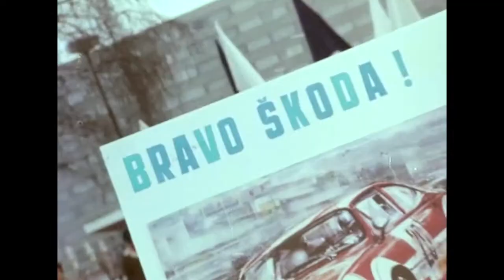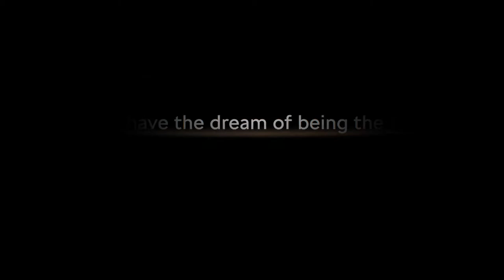120 років ŠKODA Motorsport - 120 років пристрасті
Любов до автоспорту сягає  до батьків-засновників компанії Вацлава Лауріна та Вацлава Клемента (L&K). Почавши з компанії з ремонту та виробництва велосипедів у Младі-Болеславі, що входила тоді до складу Австро-Угорської імперії, вони почали виробляти мотоцикли ще в 1899 році. Лише через два роки L&K вийшов на гонку Париж- Берлін з одноциліндровою моделлю TB . Заводський пілот Нарцис Подседнічек прибув на фініш до німецької столиці  першим  - на жаль, після офіційного відстеження часу. Він був дискваліфікований, хоча і відзначений як моральний переможець.

У 1925 році промислова компанія ŠKODA, що базується в Пльзені, стала стратегічним партнером Laurin & Klement. Використовуючи нові можливості, нині брендові автомобілі ŠKODA дослідили нові технічні кордони. У січні 1936 року ŠKODA POPULAR SPORT посів друге місце у своїй категорії на виснажливому, майже 4000 км ралі Монте-Карло. SKODA RAPID повторив цей успіх за рік. У 1948 році  ŠKODA 1101 відсвяткувала потрійну перемогу в класі на 24-годинній гонці в Spa-Francorchamps (Бельгія). Двомісний спеціальний ŠKODA SPORT, заснований на моделі ŠKODA 1101, брав участь у знаменитій 24-годинній гонці в Ле-Мані в 1950 році. У 1953 році наддувний двигун привів ŠKODA SUPERSPORT до 197,8 км/год, що зробило його найшвидшим чеським автомобілем у своєму епохи. Обидва типи відкритих спортивних автомобілів на базі виробничої моделі ŠKODA 1101 досягли багатьох перемог на кільцевих гонках у Східній Європі. Пізніше спеціальна версія ŠKODA 1100 OHC стала ще одним доказом того, що блискучі інженери компанії кинули виклик обмеженням так званої залізної завіси. Відкрите двомісне авто зі склопластиковим кузовом був майже неперевершеним.

Присутність ŠKODA в сучасному автоспорті розпочалася з Rallye Monte-Carlo 1991 року. Павло Сібера / Петр Гросс, керуючи ŠKODA FAVORIT 136 L, виграли в свому класі чотири роки поспіль (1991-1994). У 1994 році ŠKODA також взяла Кубок F2 чемпіонату світу з ралі F2 для автомобілів з двигунами об'ємом менше двох літрів та однією ведучою віссю. У 1996 році нова ŠKODA FELICIA Kit-Car виграла свій клас на ралі Монте-Карло, знову з екіпажем Sibera / Gross. Маючи за кермом шведського професіонала Стига Бломквіста, ŠKODA FELICIA Kit-Car також досягла чудового третього місця на RAC Rally у Великобританії. У січні 1997 року Еміль Трінер / Джуліус Гал повторив перемогу в класі Rallye Monte-Carlo.

У 2009 році ŠKODA FABIA SUPER 2000 посів призові місця. У 2012 та 2013 роках дволітровий повнопривідний автомобіль виграв свій клас на Rallye Monte-Carlo з екіпажами Кевін Аббринг / Лара Ваннесте (NDL / BEL) та Сепп Віганд / Франк Крістіан (GER / GER). Більш важливими етапами для ŠKODA FABIA SUPER 2000 стали три поспіль перемоги в титулі на чемпіонаті Європи з ралі FIA: у 2012 році з Юхо Хенніненом / Мікко Маркулою (FIN / FIN), в 2013 році з Яном Копецьким / Павлом Дреслером (CZE / CZE) та у 2014 році з Esapekka Lappi / Janne Ferm (FIN / FIN). На додачу до цього, Юхо Хеннінен виграв категорію S-WRC на чемпіонаті світу з ралі в 2011 році та на міжконтинентальному чемпіонаті з ралі (IRC) в 2010 році, тоді як Андреас Міккельсен та Ола Фльоне (NOR / NOR) взяли титул IRC в 2011 і 2012 рік. Чемпіонат FIA по Азіатсько-Тихоокеанському ралі (APRC) виграли екіпажі, які три роки поспіль керували ŠKODA FABIA SUPER 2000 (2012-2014). Загалом ŠKODA FABIA SUPER 2000 виграла 50 національних та міжнародних титулів у всьому світі, написавши тим самим найуспішніший розділ в історії автоспорту ŠKODA - поки його наступник ŠKODA FABIA R5 не перевершив його.